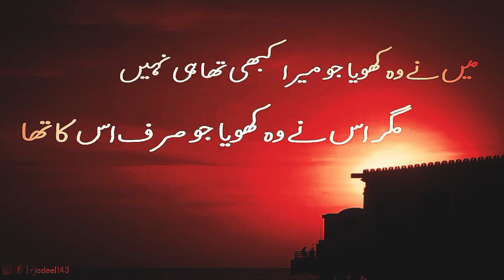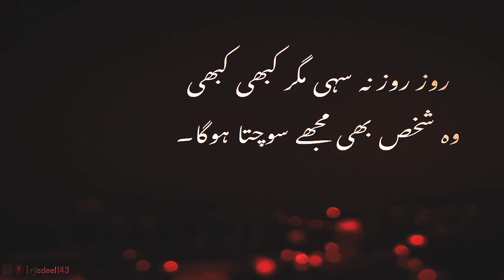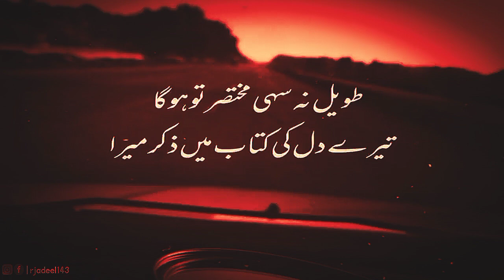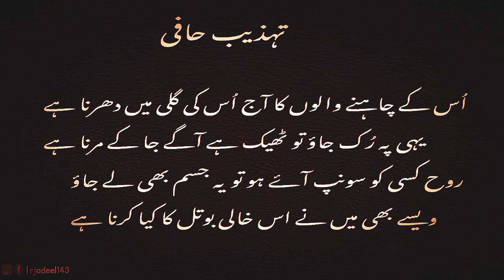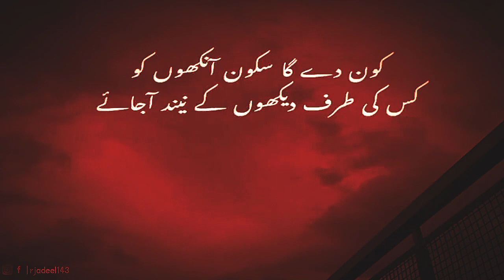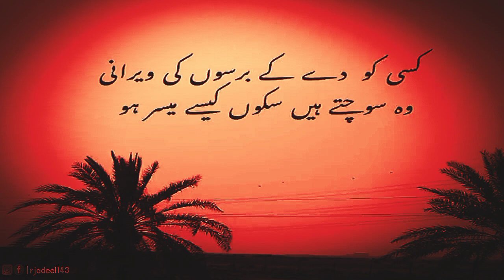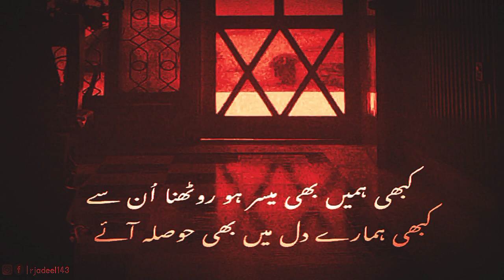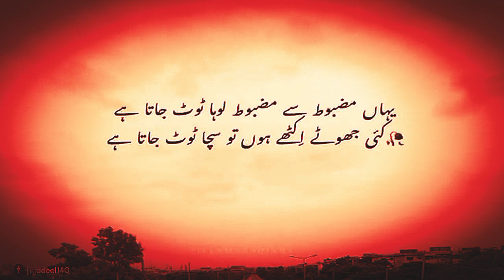Wo shaks jo mera kabhe tha he nhi magar us ne mujhe kise ka hone bhe nhi dya very sad poetry 2023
wo shaks jo mera kabhe tha he nhi magr us shaks ne mujhe kise ka hone bhe . nhi dya . us . shaks k . jane k baad .mera ye haal . rha na khushi raas  . aate ha . gham iss mein rehta ha silsla chahat ka to ham dono . ka . tha wo ham . se panah   chaahta . tha lekin . ham us ko be panah . chahta  . tha